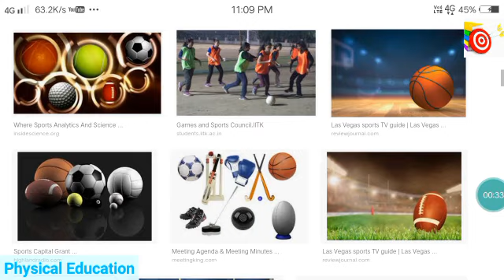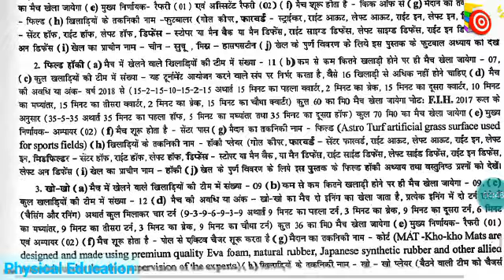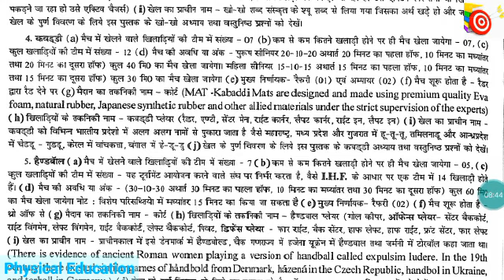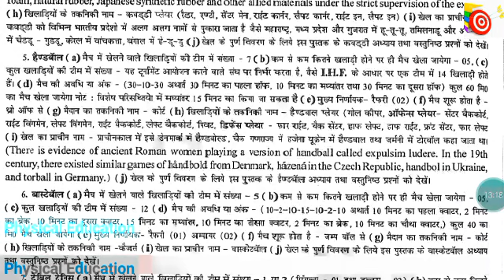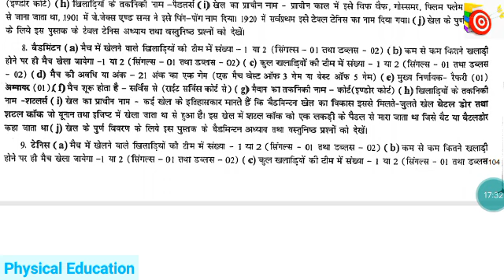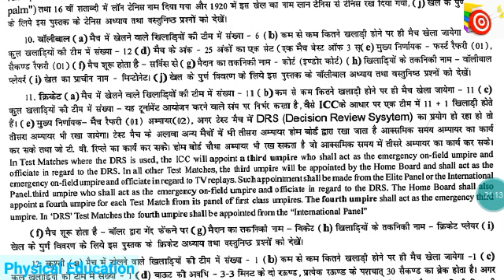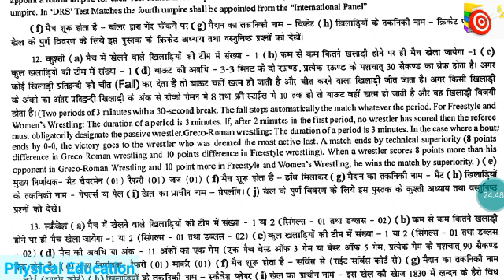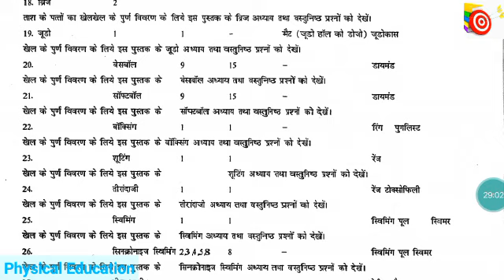physical education 15 से 20 खेलों की सामान्य जानकारी general knowledge